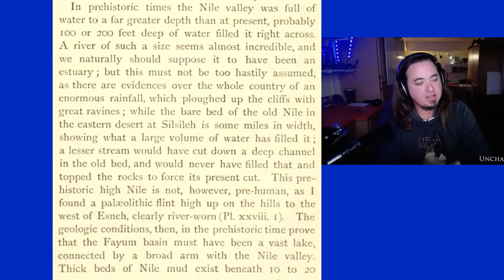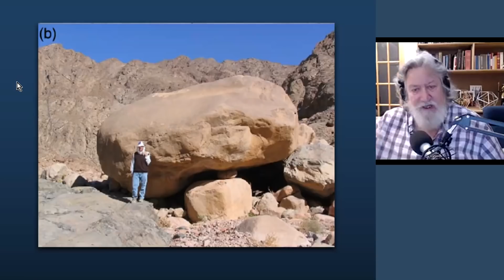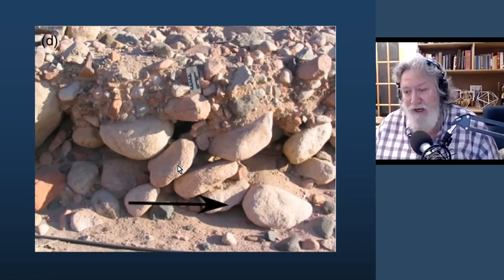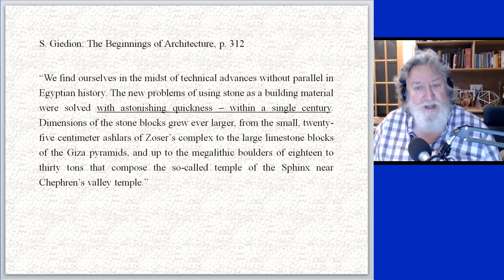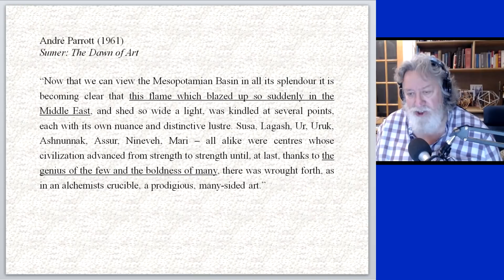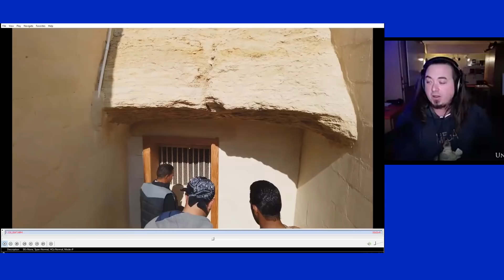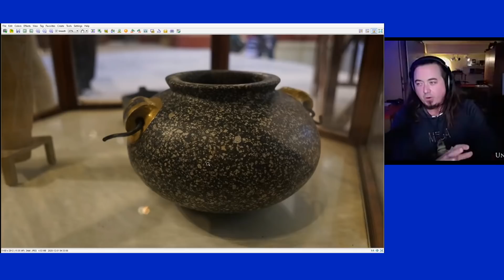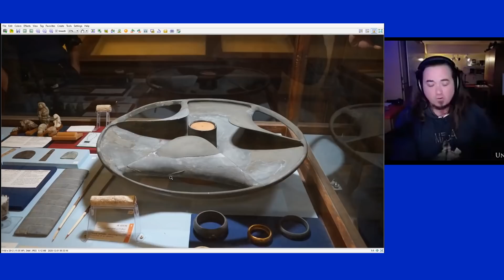Ep059 Egypt Tour Review with UnchartedX and Cosmic Tusk -Kosmographia, The Randall Carlson Podcast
Kosmographia Ep059 The Randall Carlson Podcast with Ben from UnchartedX, George Howard of the Cosmic Tusk, Brothers of the Serpent – Kyle and Russ, and GeocosmicREX admin Bradley, from 1/11/21. We get an accelerated review from the leader of the sole tour group that was visiting the awe-inspiring temples and ruins along Egypt’s Nile River Valley late last November into December. After introductions and appreciative nods to the inspiring work of John Anthony West and Graham Hancock, and the ever-present relation to the catastrophic events of the Younger Dryas, we get to go along to many sites that were explored, including several that haven’t been accessible for decades. Ben generously shares images and videos of the polished granite boxes in the Serapeum, the intricate stonework and artistry at the Temple of Hathor, the megaliths at the Osireion and the giant statues at Ramesseum, and much more… What a soul-stirring gift he has provided!

CBD RECOMMENDED - Listen to Randall’s experience with “CBD from the gods” after the mid-break at 1:12:06. Use code: “RCshipsFREE” (not case sensitive) when you check out

Or make a one-time donation thru PayPal, credit/debit card or other account

George’s blog re: Younger Dryas Impact Hypothesis and Comet Research Group
Info on their guide Yousef Awyan, his father, and the Khemit School